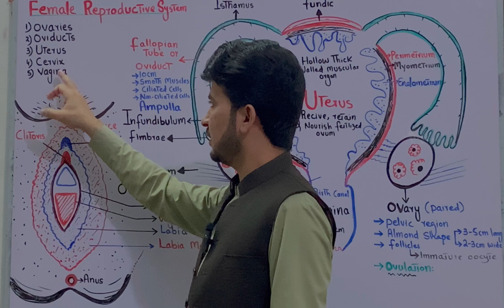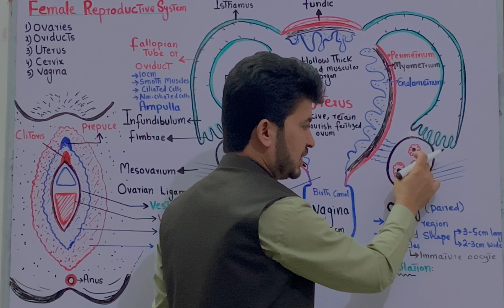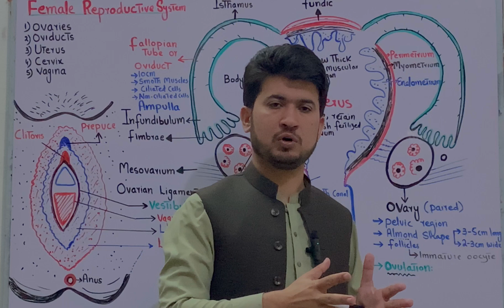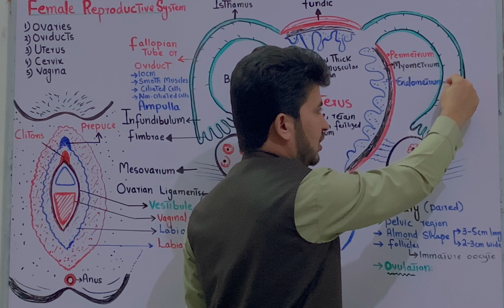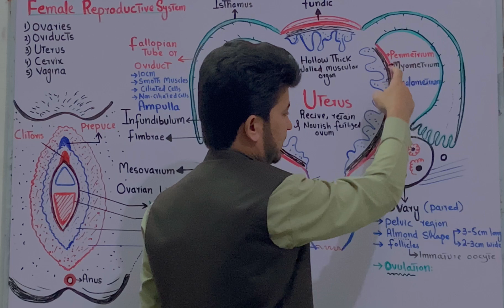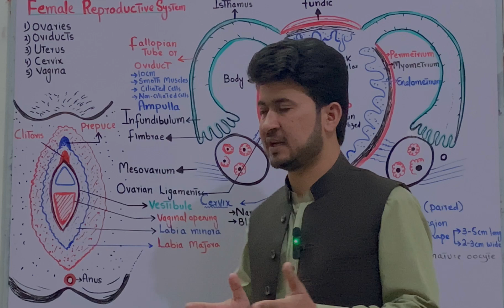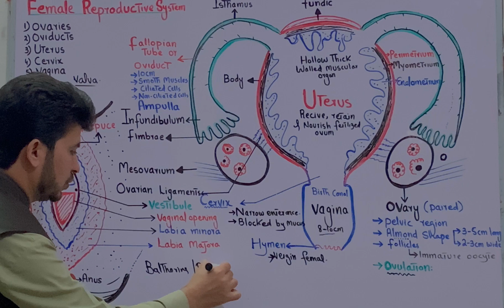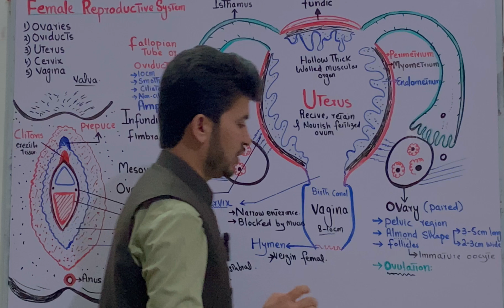Female reproductive system class 12 Biology in Pashto| Oogenesis class 12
In this video you will learn the complete overview of Female reproductive system from class 12 Biology.
Here's an overview of the female reproductive system:

*Main Organs:*

1. Ovaries
2. Fallopian Tubes
3. Uterus
4. Cervix
5. Vagina

*Functions:*

1. Production of eggs (oogenesis)
2. Fertilization and implantation of embryo
3. Pregnancy and childbirth
4. Menstruation and hormone regulation

*Detailed Structure:*

*Ovaries:*

- Produce eggs (oocytes)
- Produce hormones (estrogen, progesterone)
- Located on either side of uterus

*Fallopian Tubes:*

- Connect ovaries to uterus
- Transport eggs from ovaries to uterus
- Fertilization occurs in ampulla (widest part)

*Uterus:*

- Hollow, muscular organ
- Supports fetal development during pregnancy
- Divided into corpus (main body) and cervix

*Cervix:*

- Lower part of uterus
- Opens into vagina
- Produces mucus for sperm transport

*Vagina:*

- Muscular canal
- Connects cervix to external genitalia
- Birth canal during childbirth